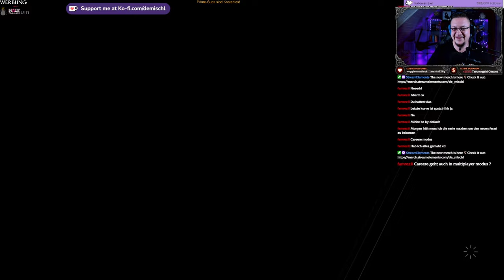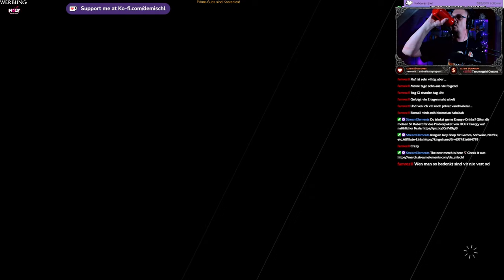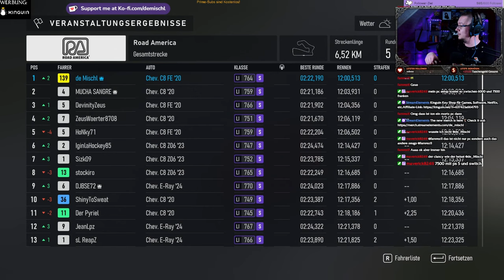(ForzaMotorsport)Corvette C8 auf Road America